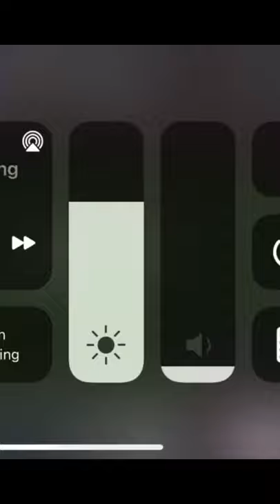Sliding like Trea Turner